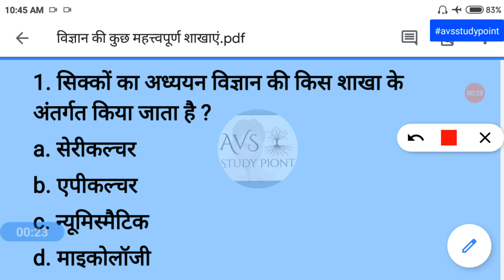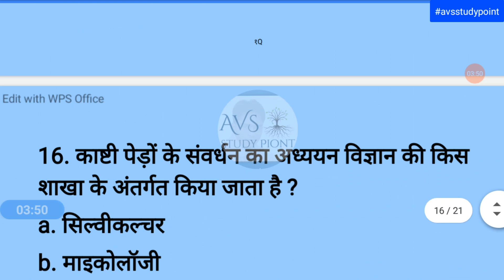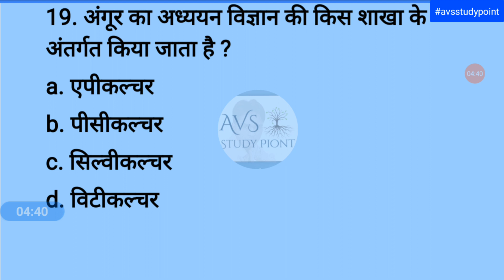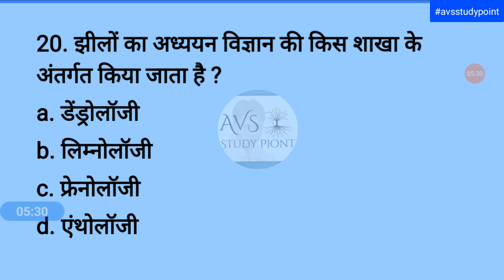🌍जीव विज्ञान की प्रमुख शाखाएं ✨ Biology gk ✨ Branches of Biology ✨Science gk trick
about : इस वीडियो में विज्ञान के कुछ महत्वपूर्ण शाखाओं के बारे में अध्ययन करने वाले हैं ।

Branches of Biology, Branches of science, Science GK trick, Science quiz, Biology question answer, Ntpc, Railway group D GK, Ssc, Ssc cgl, Ssc gd, Police GK, सामान्य विज्ञान, जीव विज्ञान की शाखाएं, Trick, Gk, General knowledge, General science, Gk mahatmaji most

bigyan ki mahatwapurna shakaye।avs study Piont। प्रमुख शाखाएं।AVS STUDY POINT।jiw bigyan ki mahatwapurna shakaye।jiv bigyan। vigyan ki shakhaye।avs study point।branches of biology।
 rrb ntpc rrc group d uplekhpal ssc schl। Most Important Objective Questions। uplekhpal। UPTET। CTET।supertet। biology।upsc।upssc।army। UP LEKHPAL। UP police। Most Important Objective Questions। Most questions। vigyan ki shakhaye for RRB NTPC।kisi bhi video ka free pdf kaise download kare।

 इसका pdf पाने के लिए नीचे ब्लू आइकन पर क्लिक करें ।।

भारत के सभी राज्यों के राज्यपाल का विडियो देखने के  लिए नीचे लिंंक पर क्लिक करें।।।।

रेलवेेेे से संबंधित वीडियो देखने के लिए नीचेेेेेे दिए गए ब्लू लिंक पर क्लिक करेंं

इतिहास की प्रमुख घटनाओंं सेसंबंधित वीडियो देखने के लिए नीचे दिए गए ब्लू लिंक पर क्लिक करें